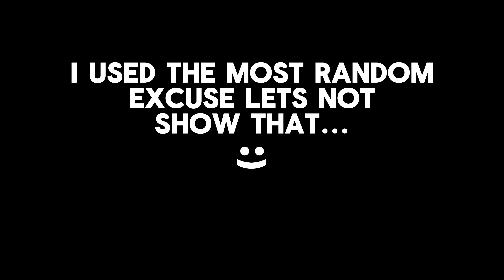EVOLVE'S FIRST LOOK AT THE NEW SEASON GAMEPLAY!!! 🔴Marvel🔴